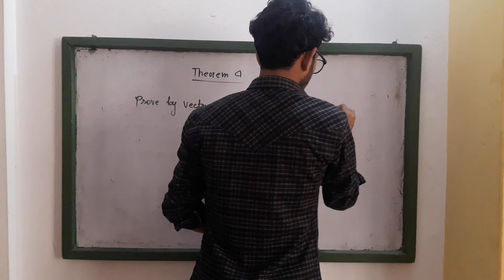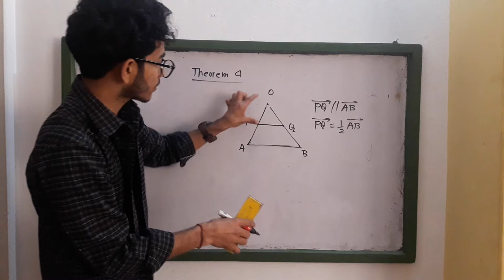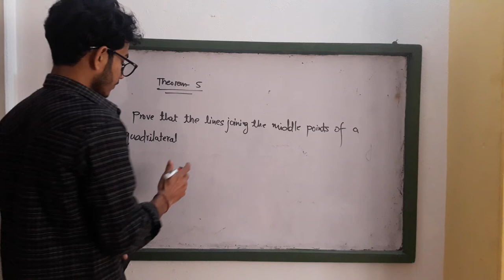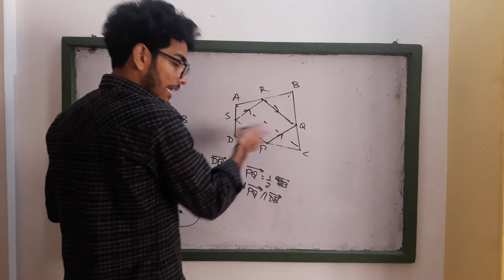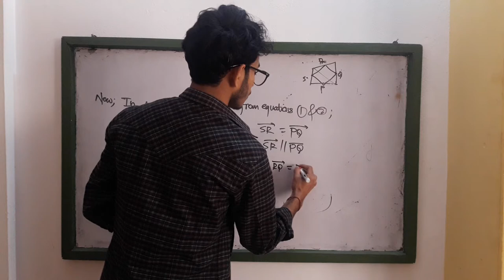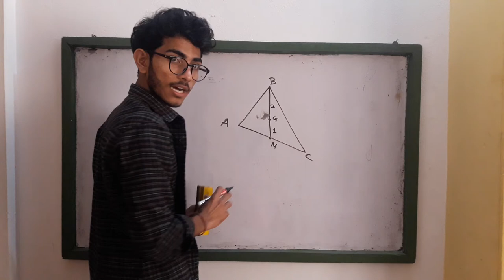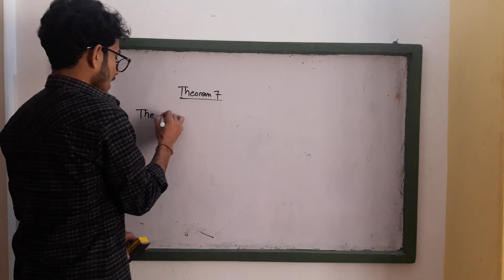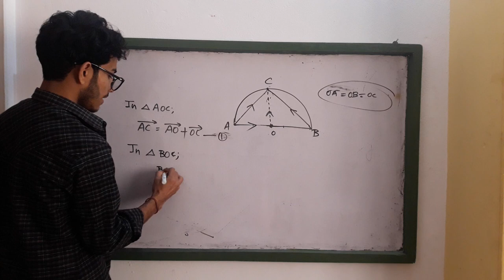vector 6th period 1st part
sorry half part is in  next video .